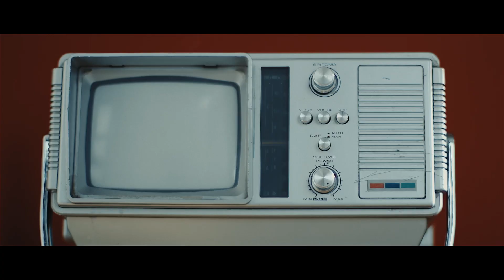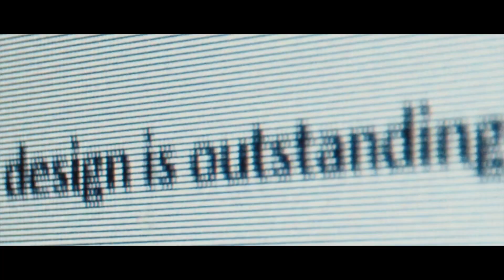Teraszok.hu - Miért a Gibus? Büszkék vagyunk